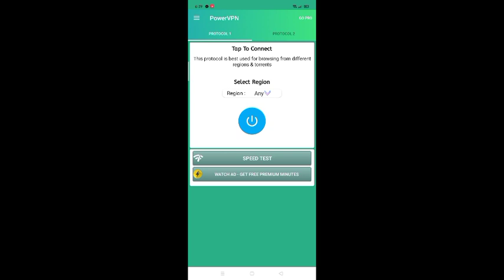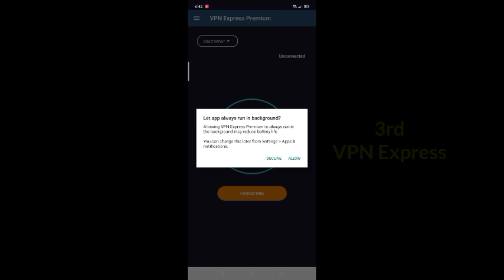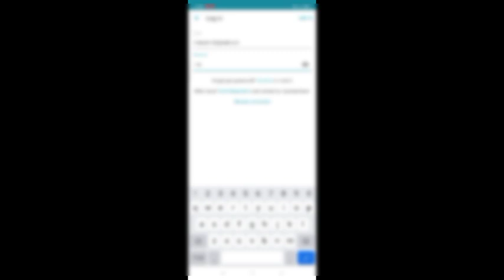FREE SKIN FOR KOF TICKET USING VPN | BRAZIL & COLUMBIA VPN TRICK | TUTORIAL || MLBB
Free kof draw using vpn for free

I hope you learned new in this video 😁

Thanknyou for watching 😘

Here's the link for FREE VPN
Or you can also search in PLAYSTORE